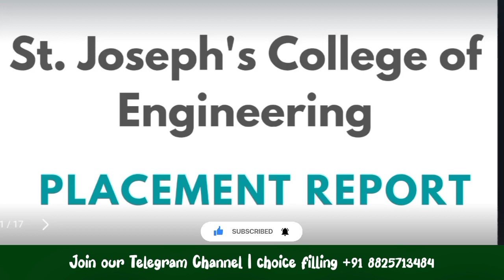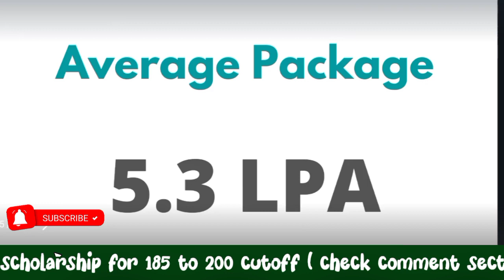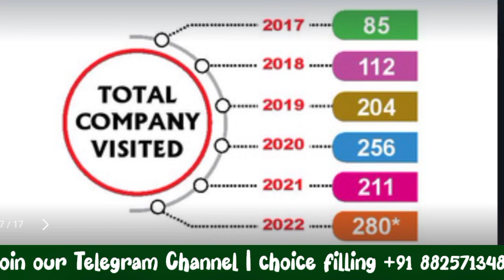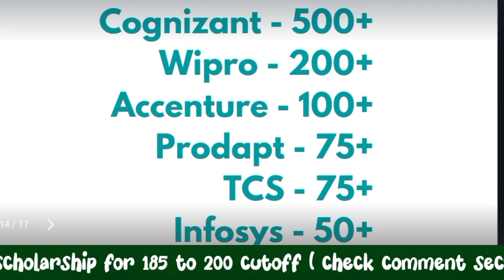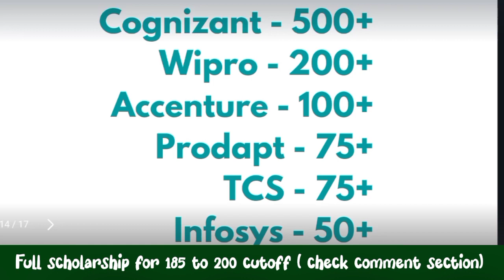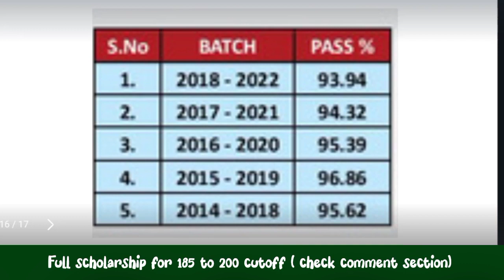TNEA 2022 | St. Joseph's College of Engineering | Placement Report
TNEA telegram channel

Scholarship for students above 185 to 200 Cutoff
To know details fill this form